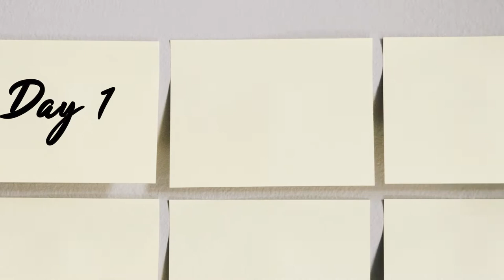Understanding Insurance - Daily Do's of Dermatology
Understanding Insurance - Daily Do's of Dermatology. Board certified Dermatologist Dr. Reagan Anderson provides tips about skin, hair and nails. Watch this video to learn more about daily routines to maintain skin, hair, and nail health, and thoroughly understand how it may impact the lives of patients.

Dr. Reagan Anderson is a founding medical partner with Doctorpedia and we have partnered with Your University Health to provide you with the most informed and up-to-date medical content.

***Please note that the information in Doctorpedia is NOT meant to diagnose or treat ANY condition.  The information given in Doctorpedia is general in nature and is not intended to provide specific medical advice.  Doctorpedia is also not to be used as a substitute for you seeking personal professional medical advice.  You MUST talk with your local healthcare provider to determine if the information in Doctorpedia is accurate, up-to-date, and appropriate for YOUR individual medical needs, conditions, and circumstances (this includes information on nutrition, supplements, exercise, mental health strategies, …).  You and your healthcare provider will then determine the appropriate course of action for you. Doctorpedia assumes no responsibility for how you use the information found within any of the materials produced by Doctorpedia.  Please note that Doctorpedia in no way, shape or form (whether implied or stated) constitutes a Doctor-Patient (or Professional-Client) relationship of any kind.

Please be advised that there could be medical images or videos that could be considered graphic by some viewers.  All content in Doctorpedia (to include motivational, medical practice logistics, and any and all other topics) is informational only and the viewer must make sure that the information is accurate, legal, and appropriate for their individual situation.  Viewer must also verify that the information in Doctorpedia is in keeping with local/state/federal laws and guidelines.  In other words, DO NOT act on ANYTHING found in Doctorpedia without first asking your local experts if it is accurate and appropriate for you.***